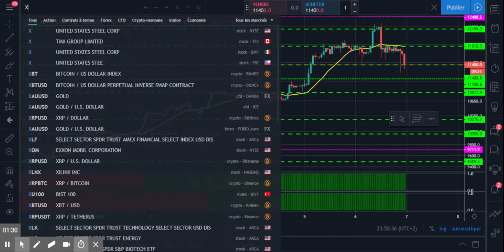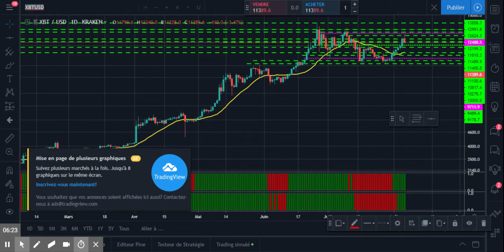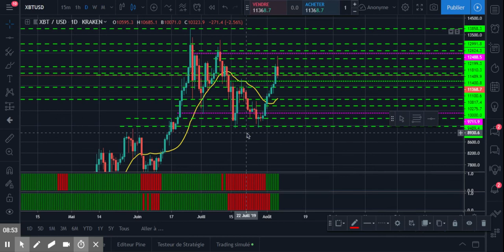06/08 (Vidéo1/2) : Analyse du BITCOIN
Mon BEST OF CRYPTOS du jour via PROSCREENER:
Le 06/08
IOSTBTC (à vendre)
EOS/USDT (à vendre)

XTZ/BTC à conserver (Acheté le 30/07 sur Kraken)
XMR/EUR à conserver (Acheté le 03/08)

BCH/EUR à conserver (depuis le 03/08)
ETH/EUR conservation (depuis le 03/08)

ANAYSE du BITCOIN - BTC
ANALYSE Altcoins ETH , ETC , XRP , LTC , EOS , TRX , BNB , XMR , TRX

fr francais
prédiction prix

Btc bitcoin
ETH ethereum
XRP ripple
bch bitcoin cash
eos
ltc litecoin
ada cardano
xlm stellar
iota miota
tron trx
neo
xmr monero
dash
nem xem
ven vechain
bnb binance
etc ethereum classic
qtum
ont ontology
hasheur bitcoin.fr
Libra Facebook Globalcoin
Cédric Froment